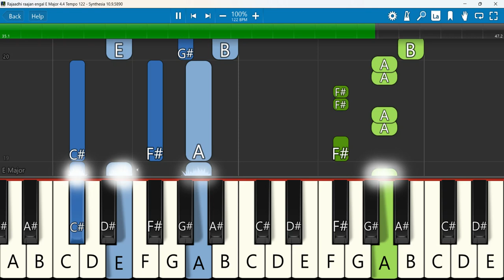Rajaadhi raajan engal Keyboard Notes E Major 4/4 Tempo 122 | ராஜாதி ராஜன் | Ebenezer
Jesus song Tamil | Rajaadhi raajan engal | Ebenezer | Official song | Zion Truth Ministry
Keyboard Notes